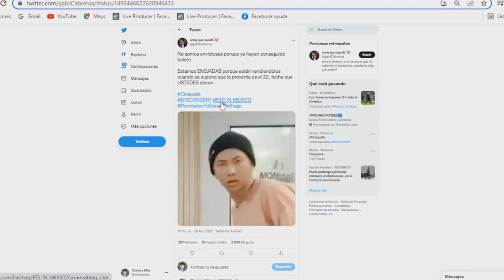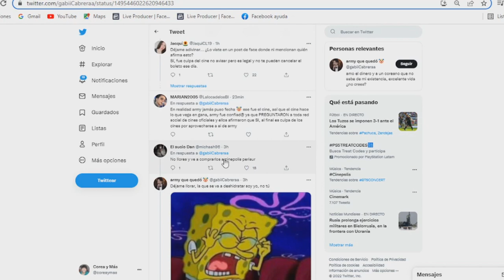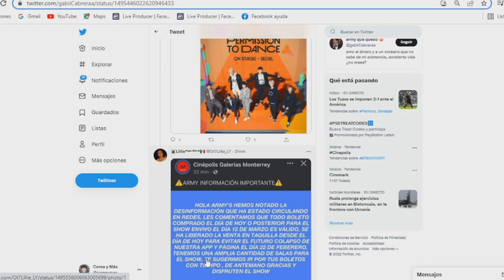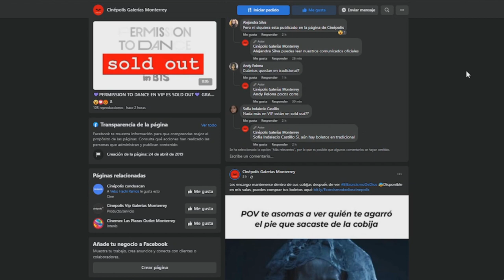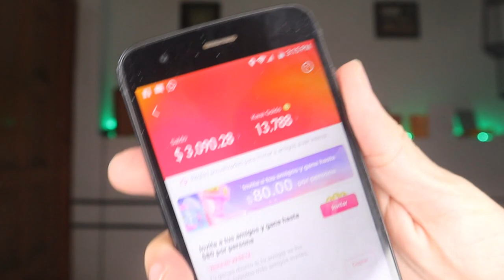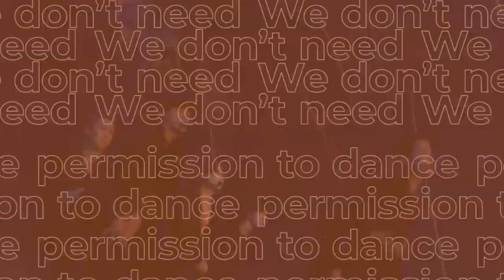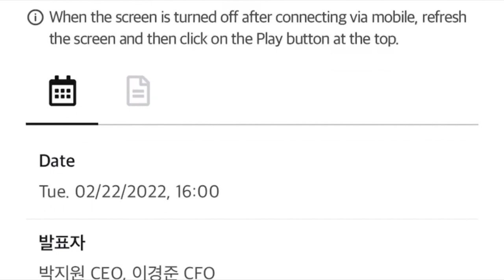BIG HIT revela el estado de SALUD de V! BTS iniciará gira mundial! BTS dará otro concierto en USA!